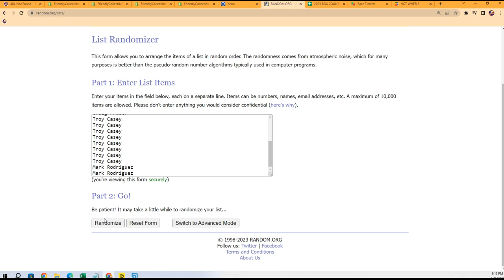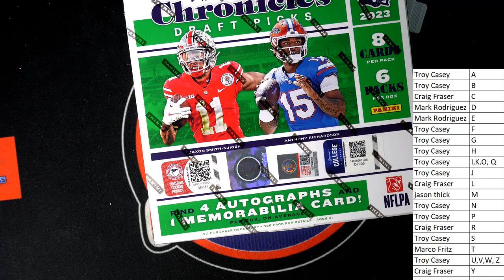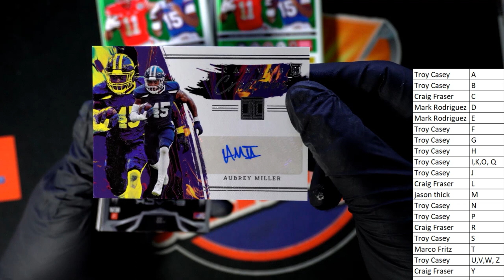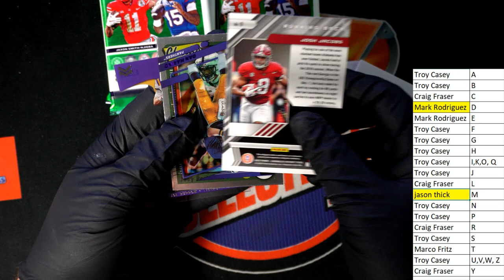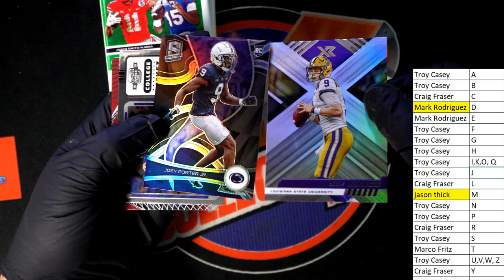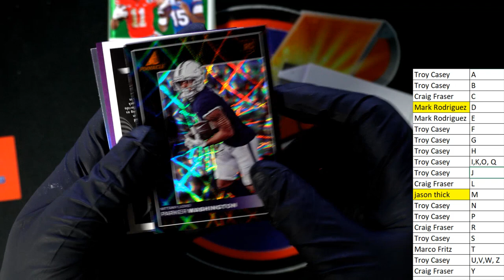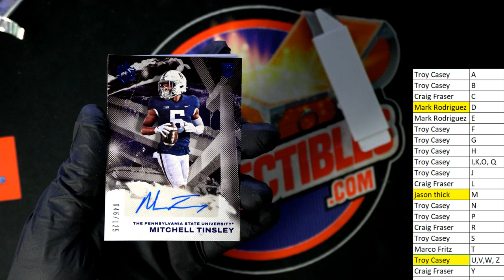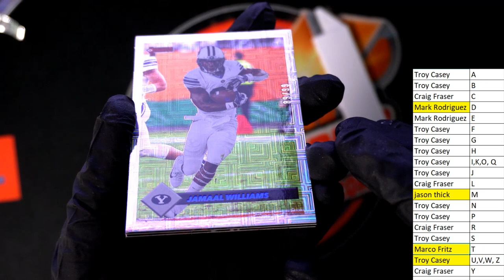2023 PANINI CHRONICLES DRAFT PICKS FOOTBALL ID 23CHRONDRFB103